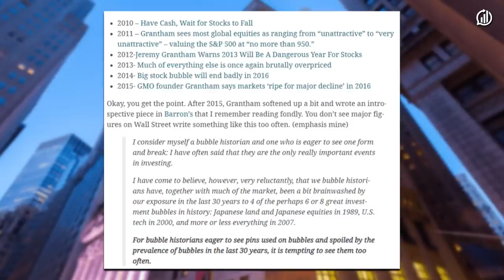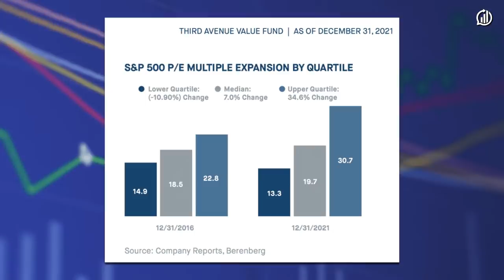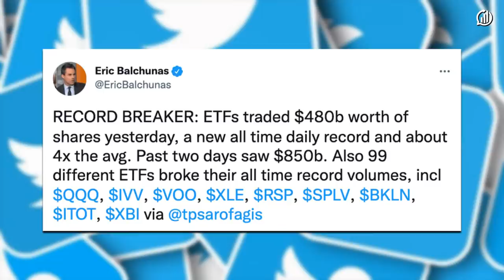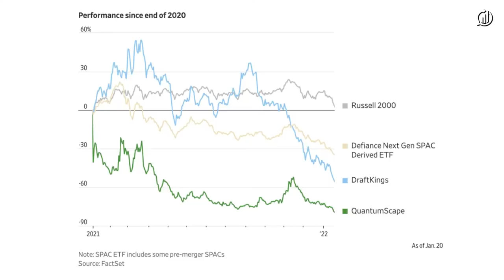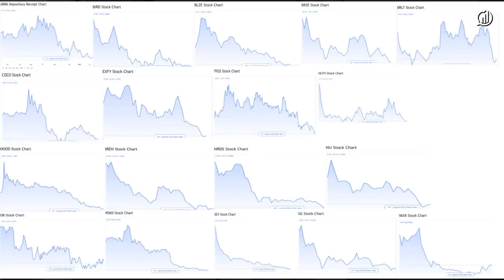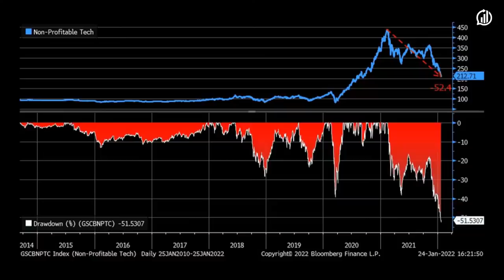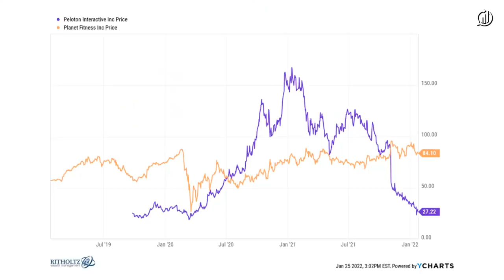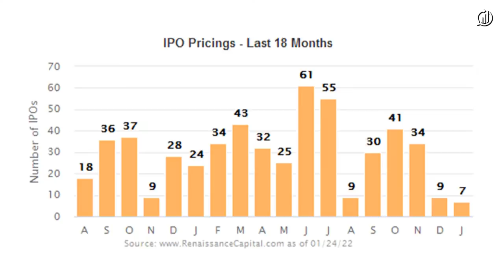Surviving the Super Bubble | What Are Your Thoughts?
Join Downtown Josh Brown and Michael Batnick for another round of What Are Your Thoughts and see what they have to say about the biggest topics in investing and finance, including:

►00:00 - Intro
►07:07 - Grantham's SuperBubble - If you call for a crash long enough...
►18:35 - Surviving A Correction - Don't cap your upside at the bottom, among other things.
►26:40 - SPAC Crime Wave - There's been too much money lost for people to just forget about it.
►34:40 - Retail Is Bored - “The bid from retail investors completely evaporated."
►43:35 - Peloton Activist - The question is what, if anything, would a different CEO have done?
►47:47 - Public vs Private - Private markets are now waking up to public market reality.
►53:10 - What Is Happening? - A viewer asks the crew to explain their theory on why this is all going down (pun intended).
►57:22 - Lump Sum - With a long enough time horizon, should you just put it all in today?

Josh and Michael use YCharts when creating visuals for this show, as well as for many aspects of their business.